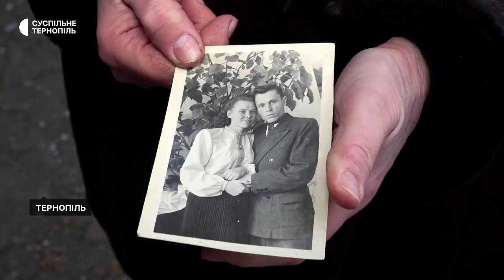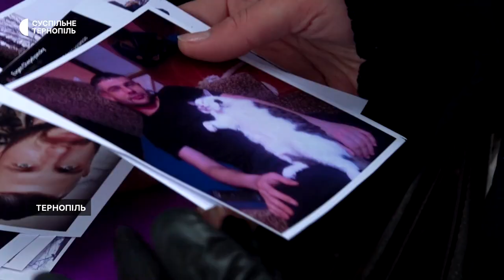Батько трьох дітей мав можливість не воювати, але обрав захищати Україну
"Я відчуваю, що маю бути там" – слова, які Тарас Щирба сказав матері, йдучи до війська. Чоловік загинув наприкінці листопада минулого року на Донеччині. Отримавши поранення, встиг врятувати трьох побратимів.